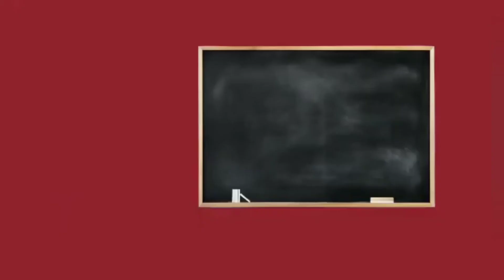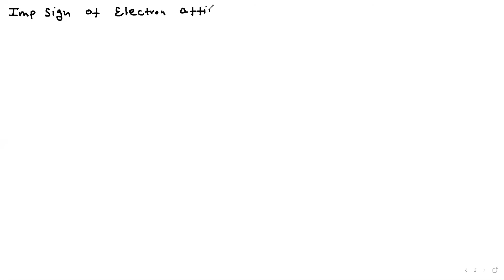Periodic Table - Part 06 | Tricks for Electron Affinity -IIT JAM | Other Msc Entrance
Inorganic Chemistry - IIT JAM
Periodic Table - IIT JAM

Happy Learning :)